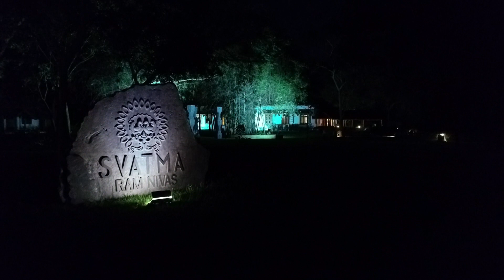SVATMA Boutique Hotel Ramnivas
Tamil Nadu, cuore della natura tropicale indiana, terra di templi antichi e di spiritualità. Luogo ideale dove concedersi un soggiorno all'insegna del relax e del contatto con le popolazioni locali e la natura, dimenticando il mondo occidentale fuori dalla porta!
Rigenerante. Solo con Maldindia